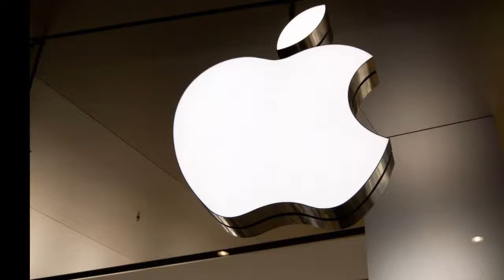Forgot your Apple ID password? This iOS 15 trick can help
Forgot your Apple ID password?
This iOS 15 trick can help.
Setting up an Account Recovery Contact is the first thing you should do when iOS 15 is released.
Forgetting your Apple ID password is a frustration akin to losing the car keys.
The password, like your keys, unlocks access to something important: your  iCloud account , and in turn all of your Apple devices, including your  iPhone .
Enter your password incorrectly a few times and you'll get locked out, which means you have to contact Apple Support for help.
Apple releases iOS 15  today -- after unveiling the new iPhone 13 line at  the tech giant's fall virtual event  last week -- and it's adding a feature to your iPhone that makes getting back into your account as simple as a phone call to a family member or your best friend.
The new feature, called Account Recovery, allows you to pick a contact (or multiple contacts) who you trust, who can then give you a special code to unlock your account.